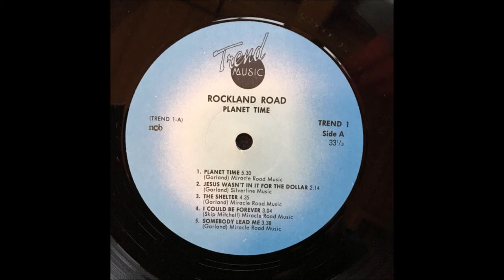Rockland Road Band – 1977 LP: Planet Time - A2 Jesus Wasn't in It For the Dollar